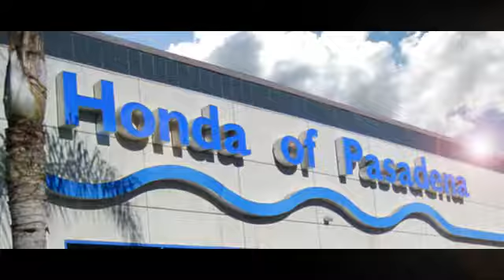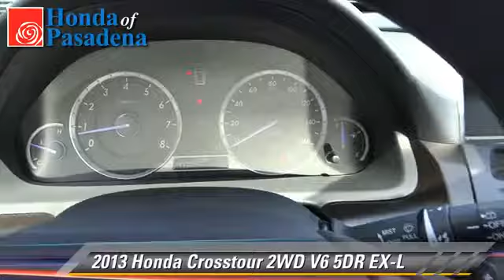Honda of Pasadena, Pasadena Los Angeles Glendale Alhambra Cerritos Orange County CA 91107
1965 East Foothill Blvd Pasadena Los Angeles Glendale Alhambra Cerritos Orange County CA 91107

[DFIN:3:2718857:I:2897:B3E83C7F:38459d19b856db6ee6ed040607ebb1c3]